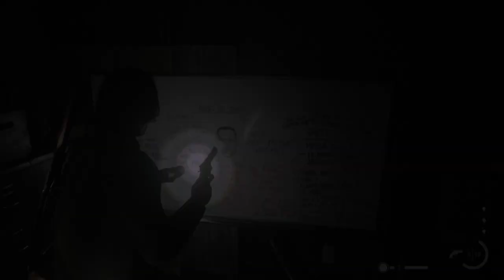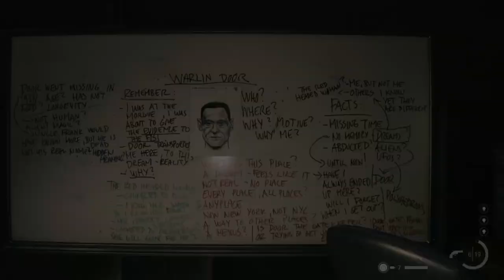ALAN WAKE 2 | GAMEPLAY WALKTHROUGH part 30 - MOVIE THEATER (FULL GAME)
In this video, I'm playing through the full game of Alan Wake 2, and in this video I'm solving the crime scene. If you're a fan of the first game, then you'll love this installment of the series!

If you're looking for a thrilling game that will keep you glued to the screen, then you need to check out Alan Wake 2! This game is full of twists and turns that will leave you questioning what the heck is going on. As the main character, you'll have to use your wits (and a few firearms) to solve the crime scene and put an end to the mystery!